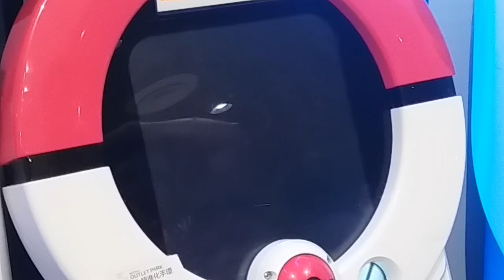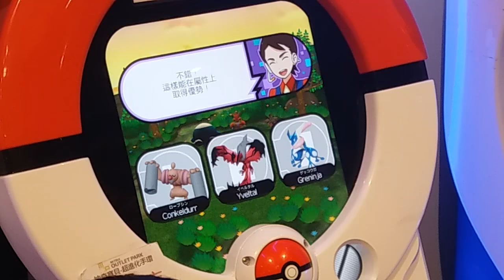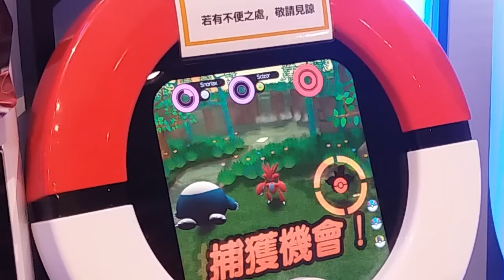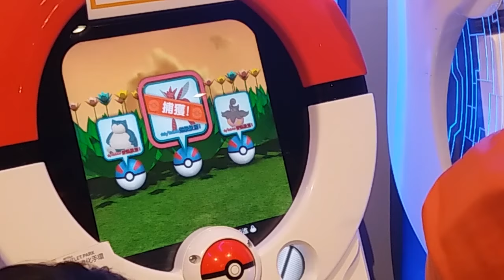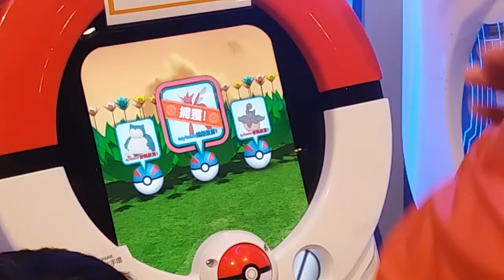三連捕獲 巨鉗螳螂│Pokémon TRETTA【台機三彈】神奇寶貝TRETTA